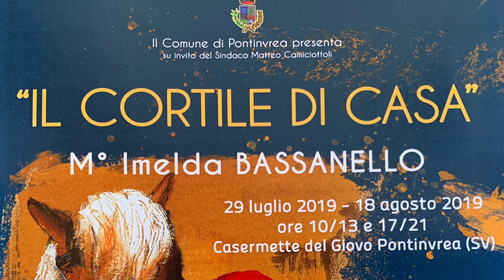il Cortile di casa - Mostra di Imelda Bassanello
La mostra è in corso presso le Casermette del Giovo a Pontinvrea in Provincia di Savona sino al 18 di Agosto.
videoclip a cura di Emilio Rescigno